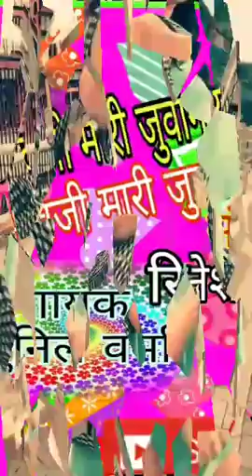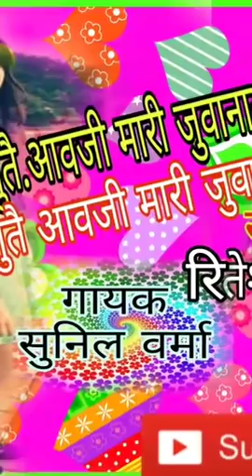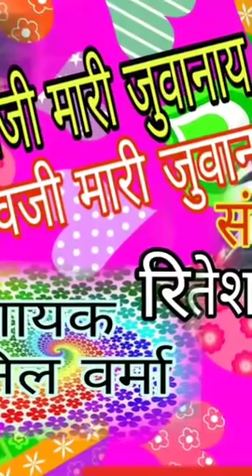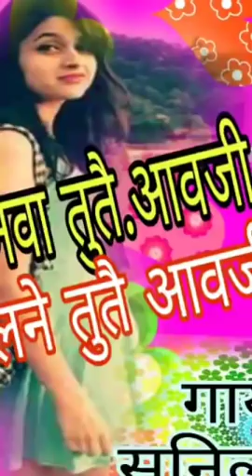काॅलेज भनवा तुतै आवजी मारी जुवानाय मैसे मिलने तुतै आवजी मारी जुवानाय (गायक सुनिल वर्मा) रितेश किराङै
New Aadiwasi dhamaka all in one
काॅलेज भनवा तुतै आवजी मारी जुवानाय मैसे मिलने तुतै आवजी मारी जुवानाय ।
गायक ~सुनिल वर्मा
म्यूजिक डायरेक्टर ~रितेश किराङे
रोहिणी रिकॉर्डिंग स्टुडियो सेन्धवा